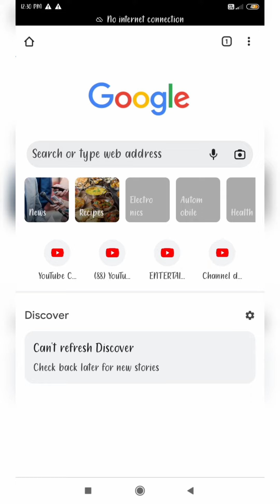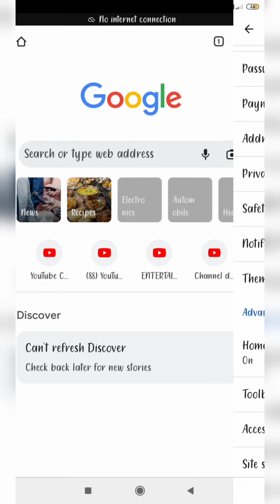ഫോണിൽ ഇത് ഓഫ്‌ ചെയ്താൽ ഒന്നും പേടിക്കേണ്ട | mobile security settings | google settings | DNS